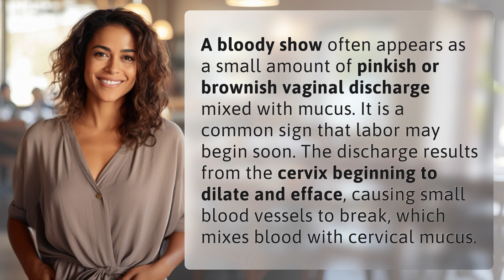What does a bloody show look like?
What Does a Bloody Show Look Like? 👉 Bloody Show Visual 👉 Learn what a bloody show looks like and understand its significance as a sign that labor may start soon. Watch as we explain the appearance of pinkish or brownish discharge mixed with mucus that occurs when the cervix begins to dilate and efface.

Laura S. Harris (2024, July 11.) What does a bloody show look like?
    🌐 AskAbout.video